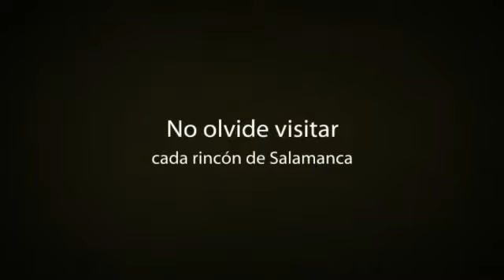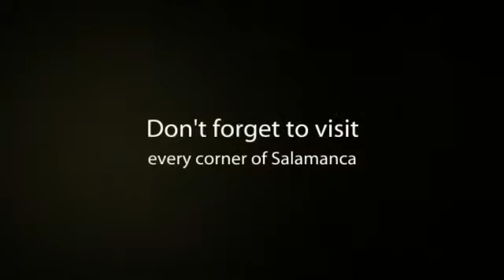Hostal Goya en Salamanca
Hostal Goya se encuentra en el Centro de Salamanca, a solo 5 minutos de la Plaza Mayor y a diez minutos del Campus Universitario. Con todas las habitaciones renovadas, este hostal resulta ser idóneo tras un largo día.

Algunos servicios que ofrece el alojamiento:

- Admiten mascotas
- Wi-fi gratuito

Sobre Salamanca:

Declarada en 1988 Patrimonio de la Humanidad y una década más tarde Capital Europea de la Cultura, Salamanca posee un patrimonio histórico y cultural de indudable riqueza, que ha sabido poner en valor a lo largo de los años. Salamanca es además  Ciudad del Pensamiento, de Encuentros y Saberes, de  Verdad y  Belleza, ciudad dorada y azul, siempre abierta.

Además, Salamanca es considerada como la ciudad universitaria por excelencia, y por consiguiente las fiestas universitarias alrededor de los campus son muy conocidas por toda la península. Podrás conocer gente de todos los países  que se concentran en las fiestas universitarias salmantinas. Un ambiente joven, en una ciudad predominantemente histórica hacen de Salamanca una combinación perfecta para el turismo.

Qué ver: Un paseo por el casco histórico te permitirá descubrir en los monumentos los diferentes estilos arquitectónicos. Edificios religiosos y civiles construidos con la conocida piedra de Villamayor: piedra arenisca que proporciona un color dorado y una personalidad especial a los edificios. El patrimonio histórico artístico de la ciudad se concentra en el interior de la antigua muralla medieval, que aún conserva varios tramos. Podrá ver la Catedral, la Universidad, los conventos, las estatuas, y otros monumentos como el puente romano.

Gastronomía: En Salamanca las especialidades más típicas son la chafaina, arroz con trocitos de chorizo y de carne, las chichas, a base de carne de cerdo, el cochinillo al fuego, el hornazo, empanada rellena de carne, chorizo, jamón y huevos duros. Entre sus dulces destacan los chochos (dulces anisados) y el bollo maimón (tipo de bizcocho).

Una idea: La ciudad cuenta con una programación cultural estable durante todo el año. Las principales instituciones elaboran su propio programa en el que no falta el teatro, la música o las exposiciones.

About Hostal Goya:

Hostal Goya is located in the center of Salamanca, just 5 minutes from the Plaza Mayor and ten minutes from University Campus. With all of the renovated rooms, this hostel is to be perfect after a long day.